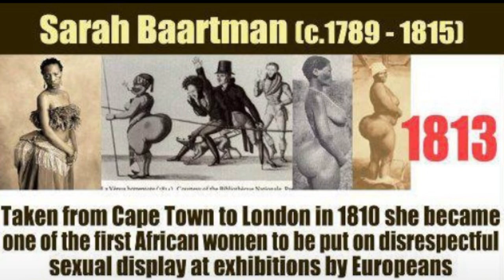BOOTY: Evolution or Revolution?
Booty has changed in my 40 years of life...is it evolution or a revolution?
Maaaaaaan!!!